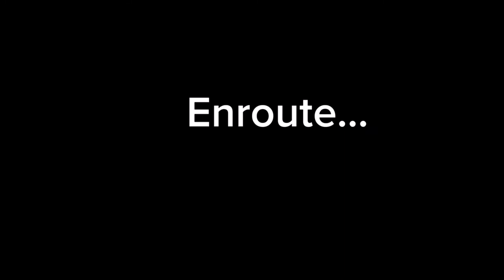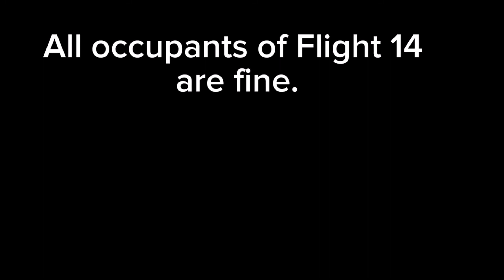FedEx 14 & 80 Story